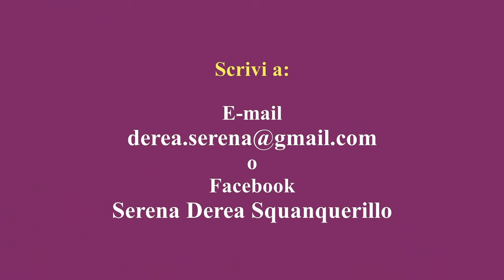ONLINE: Dialoghi con Serena Derea - Andrea Ansevini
🔹Oggi, ospite a DIALOGHI,👉Andrea Ansevini, scrittore, musicista e fotografo di Ancona.

Ci presenta la sua attività di scrittore, facendo una sintesi della sua ricca produzione fino ad oggi, e si sofferma in particolar modo sul suo ultimo romanzo "Morte nell'acciaieria".

Si tratta di in thriller con importanti aspetti di denuncia verso le morti avvenute per incidenti sul posto di lavoro, una problematica purtroppo troppo frequente nella nostra società.

Andrea ci racconta poi anche delle sue produzioni musicali e della sua passione per la fotografia, fino a svelarci qualche anticipazione sui suoi prossimi progetti.

E' uno spazio dedicato alla presentazione di progetti creativi ed ai talenti, destinato a chi ha un blog o dei canali tramite cui realizzare uno scambio equo di visibilità e supporto all'attività.

Ti interessa? Parliamone! 🙂

Le interviste saranno pubblicate sul mio canale Youtube e sul blog.

🎶Le musiche sono una produzione di Giorgio Negro, amico e musicista polistrumentista.

👉I suoi canali.